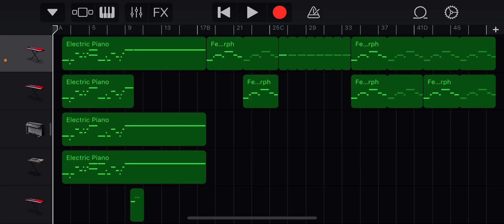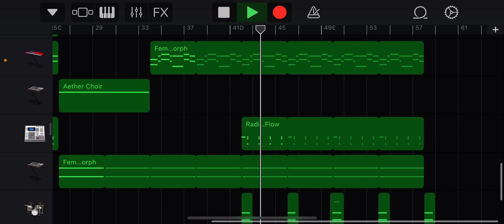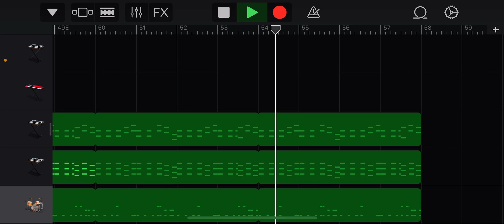Stop & Go - Theme Drums (GarageBand Making of: Orchestral Song)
This time I tried to produce a powerful orchestral song with GarageBand. As always: Orchestral songs on GarageBand is a big challenge: The orchestral instruments given from GarageBand are hard to handle with. There‘s no suitable brass or similar and the only orchestral strings are the „Hollywood Strings“. In my opinion GarageBand is more something for techno/edm songs.